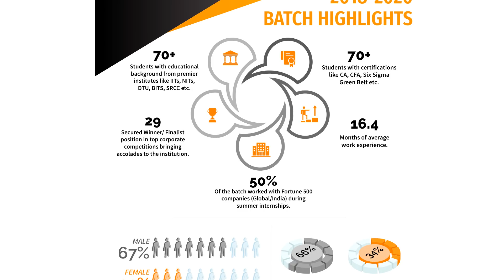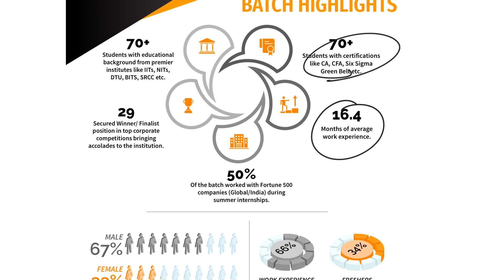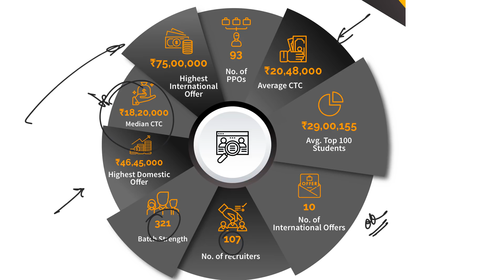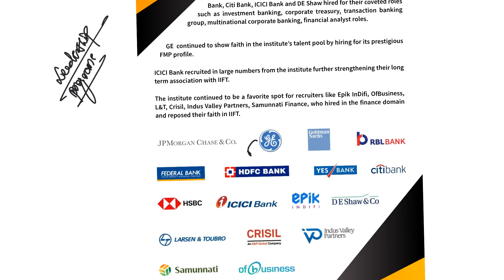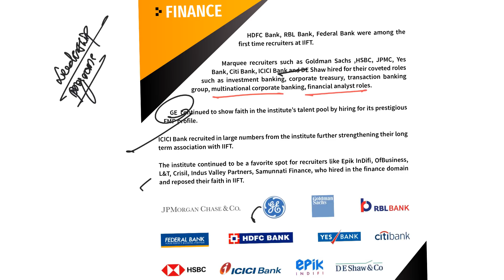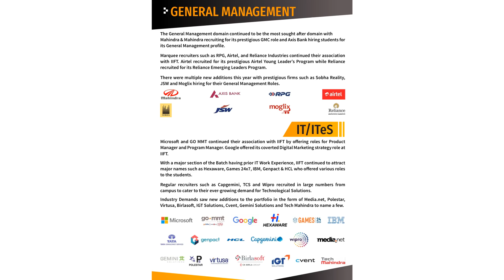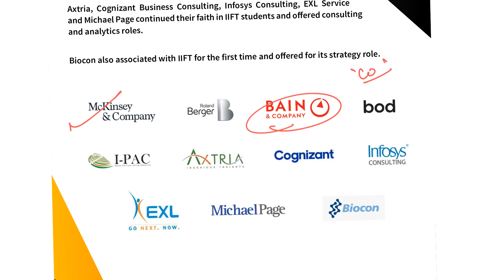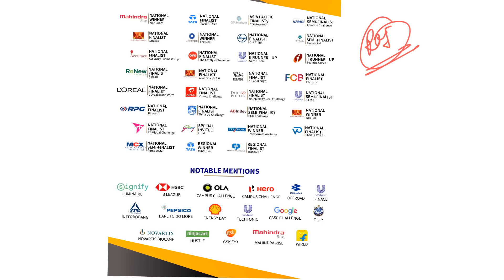IIFT Placements 2020 | Top Profiles, Recruiters | Highest CTC 76 lacs | Avg CTC 29 lacs for Top 100